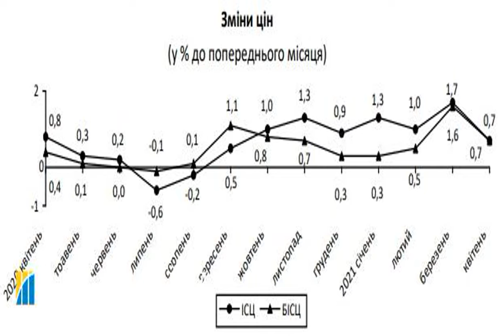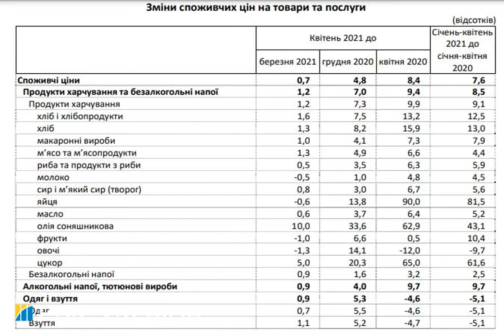Инфляция в Украине немного замедлилась: что подорожало в апреле.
Новости Экономика Государственнаяслужбастатистики цены инфляция Потребительские цены в Украине в апреле 2021 года по сравнению с мартом выросли на 0,7%. С начала 2021 года рост цен составил 4,8%. Об этом сообщает Государственная служба статистики. По данным статистического ведомства, в годовом измерении (к апрелю 2020 года) инфляция замедлилась до 8,4% (с 8,5% в марте). . Продукты питания в Украине за апрель подорожали на 1,2%. Больше всего подорожали: подсолнечное масло - на 10,0%, сахар - на 5,0%, хлеб - на 1,3%, мясо и мясопродукты - на 1,3%. . Напомним, Национ